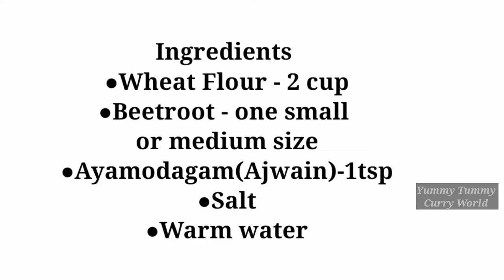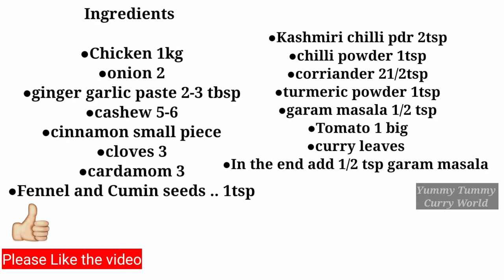Amazing Beetroot Poori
Poori is a deep fried flat bread made of wheat flour... Here i am making it more nutritious by adding beetroot puree to it.. A fun way to make kids eat their veggies. This can be accompanied with potato bhaji, Egg roast, beef roast,..etc...Today am preparing a special Rich chicken gravy ...🥰🥰

Ingredients
Wheat flour 2cups
Beetroot 1 small
Ajwain
Salt
Warm water

Most Trending

- Healthy Baked Potato Recipe/Side Dish for Steaks

Cakes

-Doll/Cindrella Cake Making /Cake decorating Basics

- Marble cake in Cooker (Using Tiffin Box)